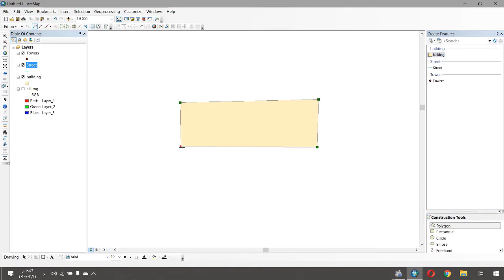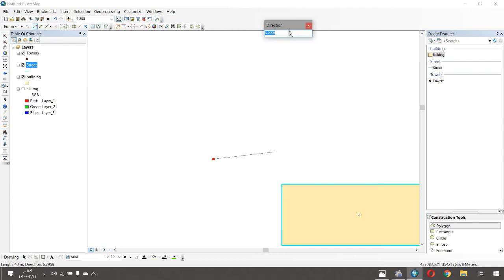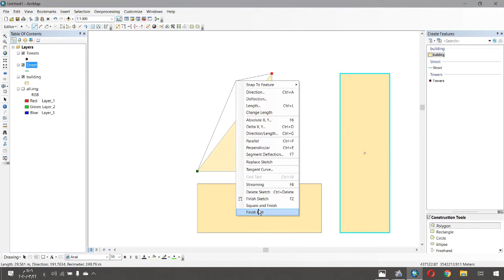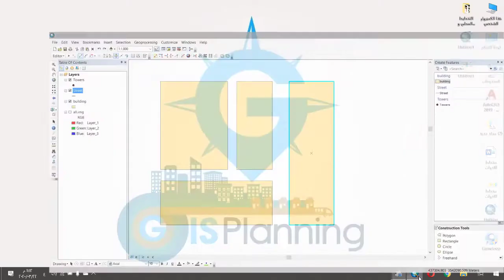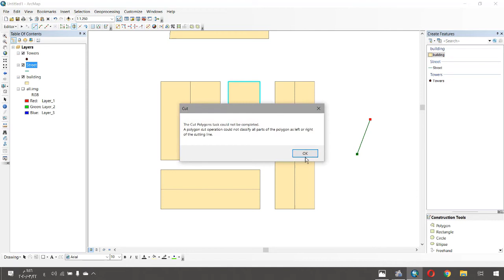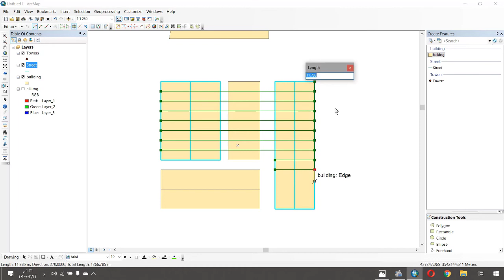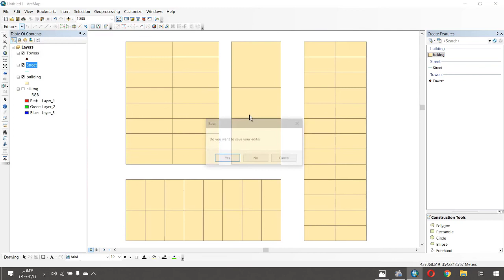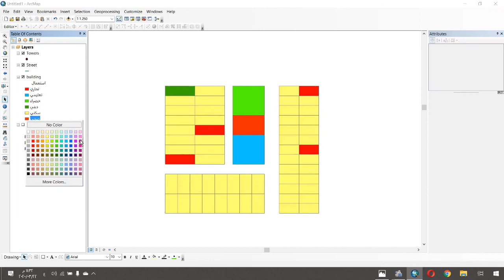التحرير على طبقات الخريطة في برنامج ArcGIS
Editing on map layers in ArcGIS

المصدر: قناة حيدر الجزائري